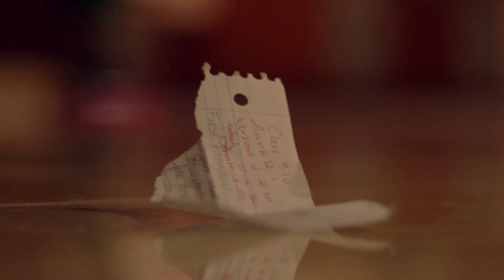It Girl - Jason Derulo (Cover)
Hey everyone!  One Acorn Production's featured video of the month of December is finally here!  A big thanks to everyone that helped out in the video on the wild one day shoot!   Hope everyone enjoys it.

Featuring:
Hoang-Kim Cung
Johnny Van
Jade Tsan
Jany Xu
Johnson Nguyen
Phuc Tran
Richard He
Sid Patel
Vinh Nguyen

Also a HUGE thanks to Doughnut Palace for letting us use their store for the video.

Produced, Directed, Edited by: One Acorn Productions

Please like our page on Facebook we need as much support on youtube and facebook as well

Also please support and follow our actors Johnny and Kimmie :)